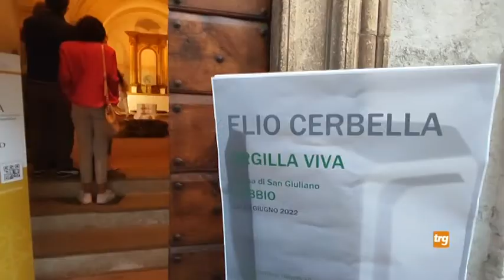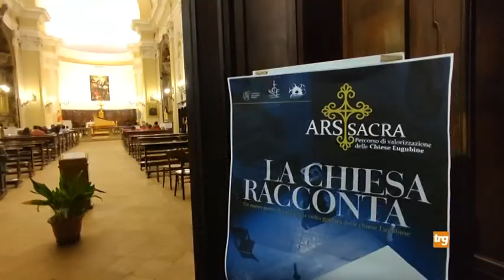La lunga notte delle Chiese a Gubbio